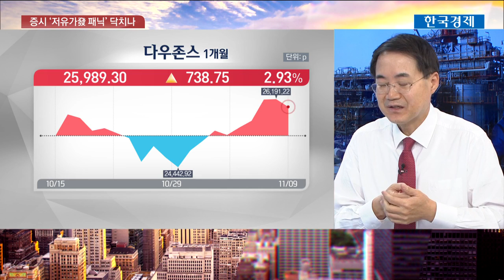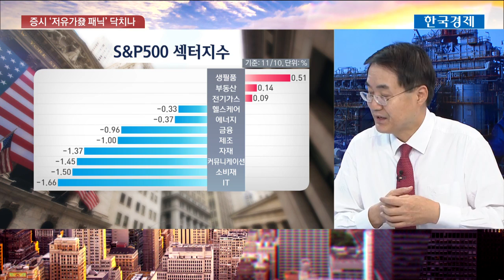[한상춘의 지금 세계는] 60달러 무너진 WTI…파이널 드로 악몽에 저유가 패닉오나 / 한국경제TV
지난 주말 WTI기준 국제유가가 배럴당 60달러선이 붕괴됐습니다. 시장에서는 파이널 드로 현상이 나타났던 2016년의 악몽이 재현되는 것 아니냐는 우려가 나타나고 있는데요. 오늘 마감한 뉴욕 3대지수는 모두 약세를 보였습니다.